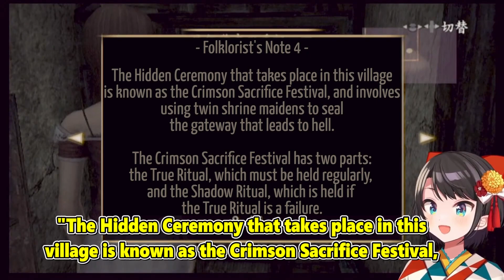[Hololive] Subaru Plays Through: Fatal Frame 2 Wii EDITION, Stream #2!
Subaru wanders into The Lost Village. Will she find the truth hidden within? Will she be able to escape? Or will the ghost hands keep grabbing her everytime she  tries to pick up an item?
Let's find out in Part 2!
Remember to support the original content creators!